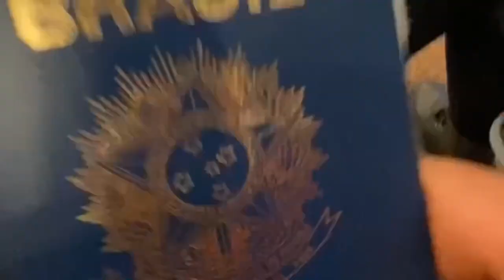Vlog no Estádio José Alvalade - Portugal 🇵🇹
Fala galera!!

Deixe nos comentários um tema para os próximos vídeos e nos siga no Instagram! 😎